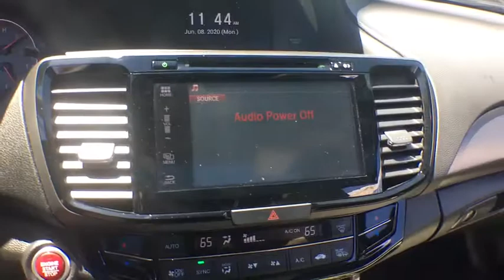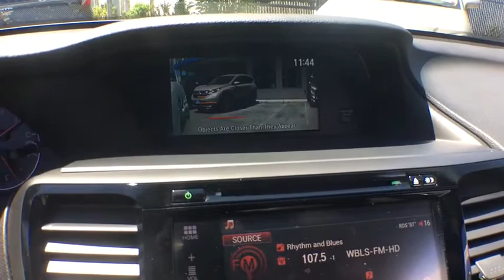2016 Honda Accord White Plains, New Rochelle, Westchester, Scarsdale, Greenwich, NY U32096L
White Orchid Pearl Used 2016 Honda Accord available in White Plains, New York at White Plains Honda. Servicing the New Rochelle, Westchester, Scarsdale, and Greenwich, NY area.

2016 Honda Accord EX White Orchid Pearl **HONDA CERTIFIED*, **SUNROOF**, **BACKUP CAMERA**, **7YR 100K WARRANTY**, **BLUETOOTH**, **USB PORT**, 182 POINT INSPECTION, 1 Owner Carfax Certified!, Ivory w/Cloth Seat Trim. CARFAX One-Owner. Clean CARFAX. Certified. FWD CVT 2.4L I4 DOHC i-VTEC 16Vbrbr**No Games**No Gimmick** The price you see is the price you pay at White Plains Honda. No other dealership will treat you like family the way we do here, we've got an excellent customer satisfaction rating. Recent Arrival! 26/35 City/Highway MPGbrbrCertification Program Details: Type your description here Awards:br * 2016 KBB.com Brand Image AwardsbrKelley Blue Book Brand Image Awards are based on the Brand Watch(tm) study from Kelley Blue Book Market Intelligence. Award calculated among non-luxury shoppers.  Kelley Blue Book is a registered trademark of Kelley Blue Book Co., Inc.brCertified vehicles includes preowned 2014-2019 Hondas with less than 80k miles. DUE TO OUR HIGH INVENTORY TURNOVER, IT MAY BE POSSIBLE THAT A LISTED VEHICLE MAY BE SOLD. IF SO, WE WILL PRESENT YOU WITH SIMILAR VEHICLES AT A SIMILAR PRICE. To find the best value, we do the research before you do. We strive to provide you with the best value on every vehicle. Family operated since 1929, our success is due to being a highly customer centric dealership, attending to your every need.